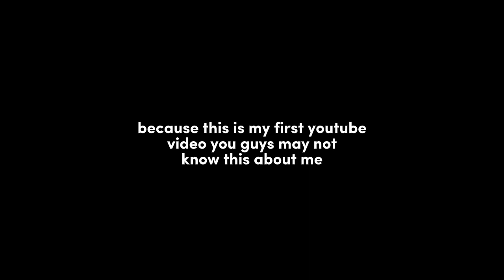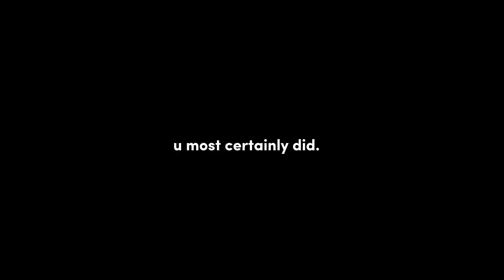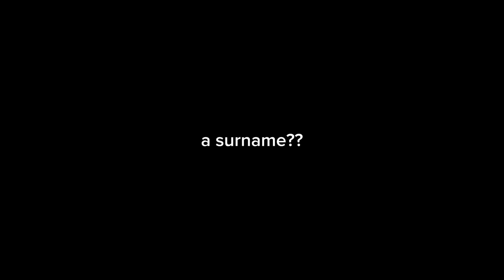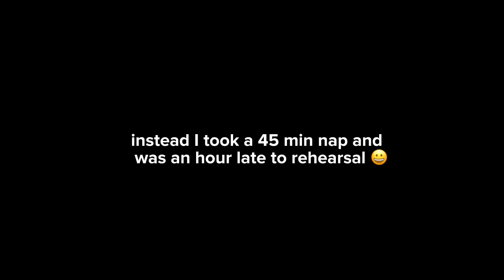a day in my life 🌹| Denise Marie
hey yallll! this is my first youtube video :) I really hope yall enjoy it!